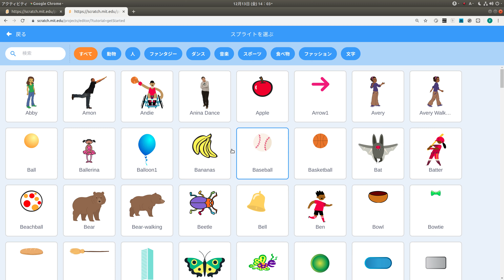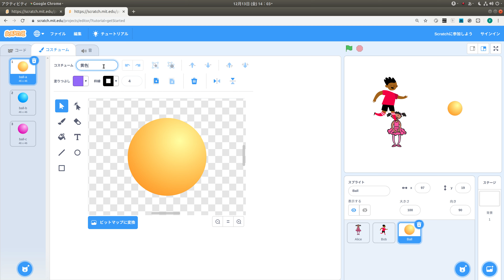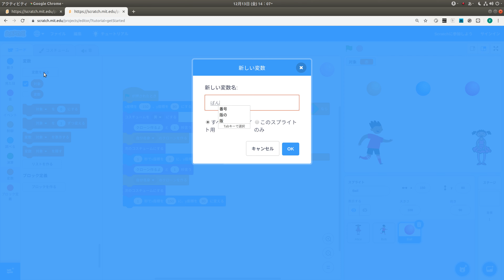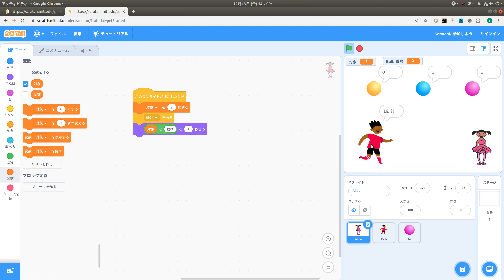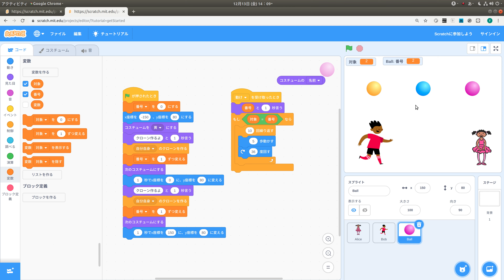スクラッチでアリスとボブの魔法の玉 『クローンごとに動かす』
同じスプライトでクローンを作成したときに、クローンごとに動きを変える方法を説明します。
また、「このスプライトのみ」の変数の使い方も説明します。

小学校でプログラミング教育が始まるので、スクラッチ授業の動画を挙げていきます。
また、周りの人にも勧めてください。

スクラッチ (Scratch) を始めるなら こちら
(左上の地球マークで言語を変更できます)